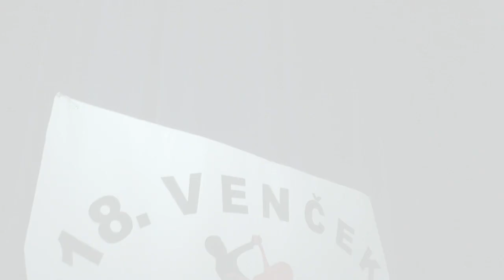18. Venček - Liptovské Sliače 2016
18. venček deviatakov v Liptovských Sliačoch
Hudba: Mayco D'Alma - Boca Boca (Deejay-jany Bootleg)
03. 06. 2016